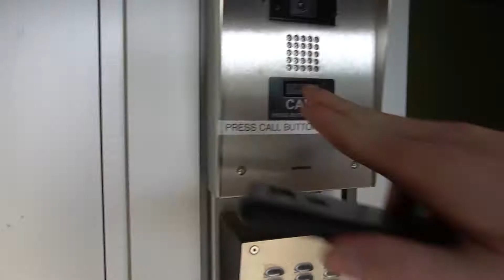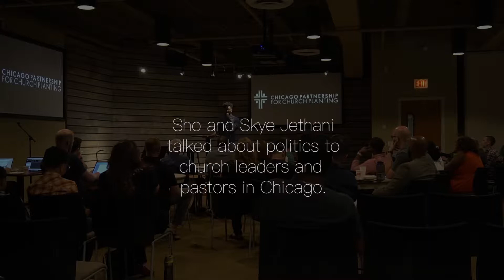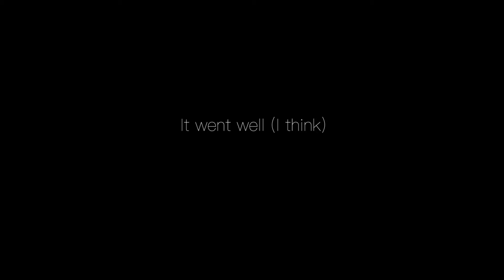SHO BARAKA and POLITICS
Chicago Partnership for Church Planting invited Sho Baraka out to Chicago to talk about confronting Politics. We also filmed an interview for the Legacy Conference. So excited for it!